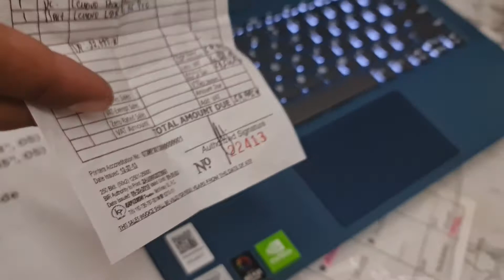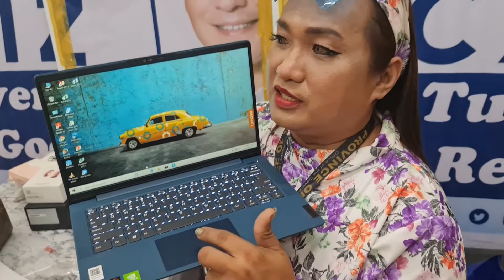full unboxing ni VETLA ..